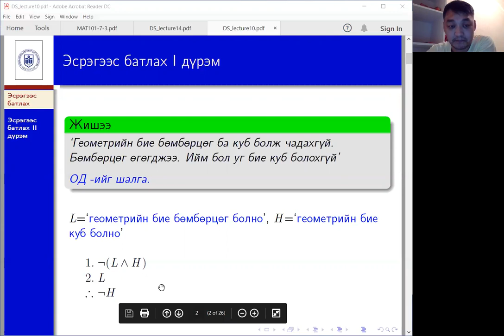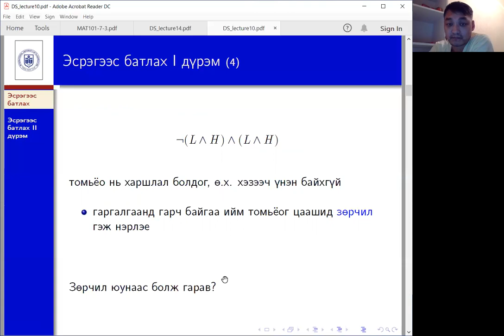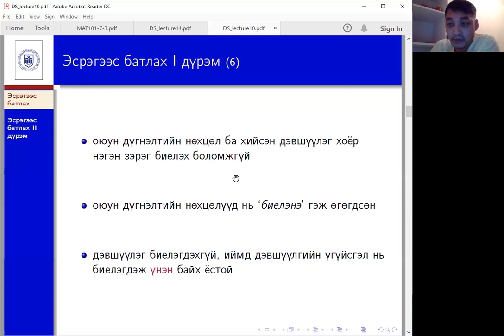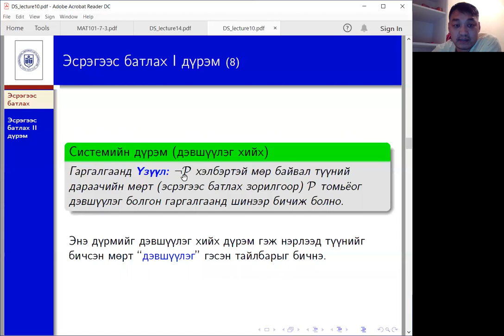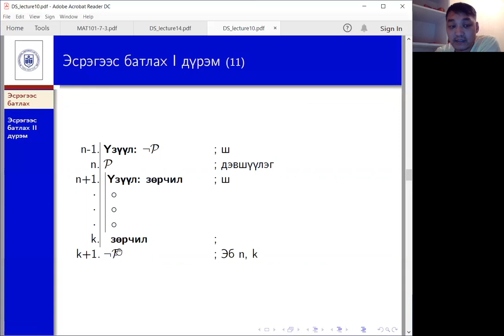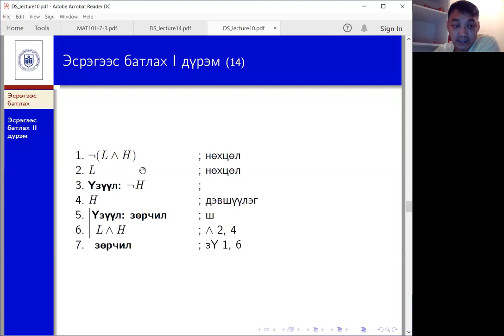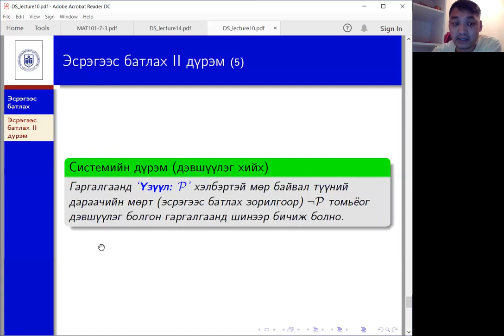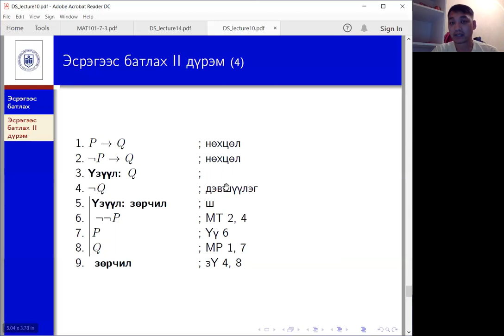Эсэргээс батлах дүрэм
Оюун дүгнэлтийг шууд батлах боломжгүй үед эсэргээс батлах аргыг хэрэглэдэг. Эсэргээс батлах 2 дүрмийн талаар